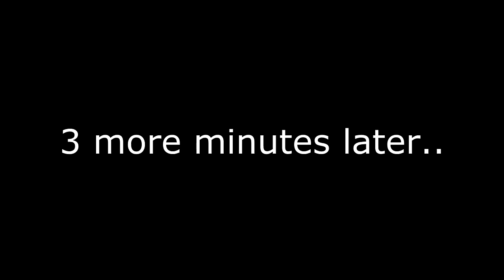MY MOM REACTS TO FATALITIES!! | FaZe Rug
LIKE FOR MAMA RUG!! (10,000 likes?!

(I prefer the hybrids) :D